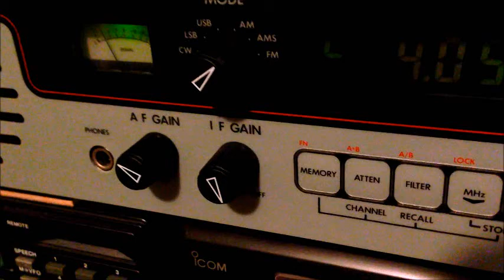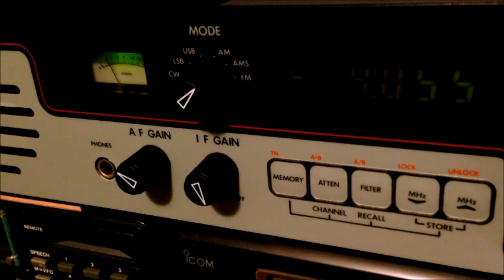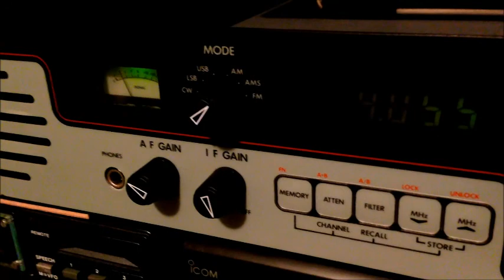Radio Verdad 4055kHz With IS.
05.JAN.2013
12:30UTC
ANT:ALA-1530S+
RX:LOWE  HF-235